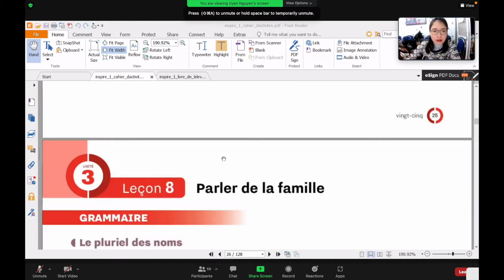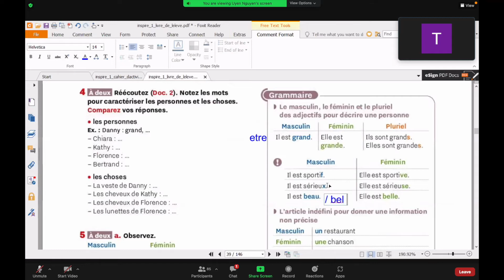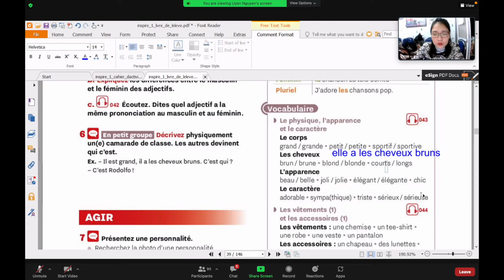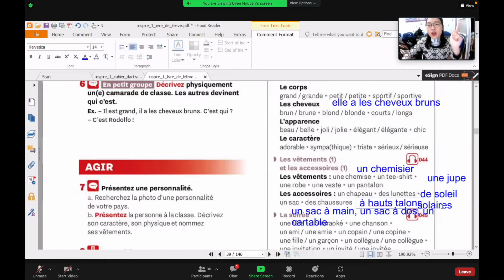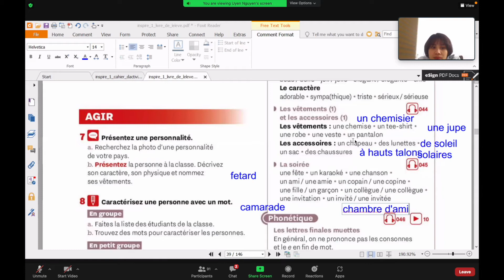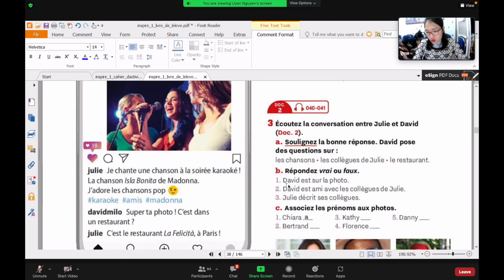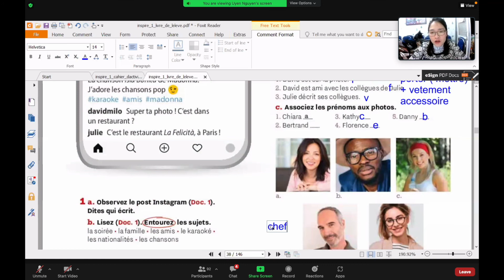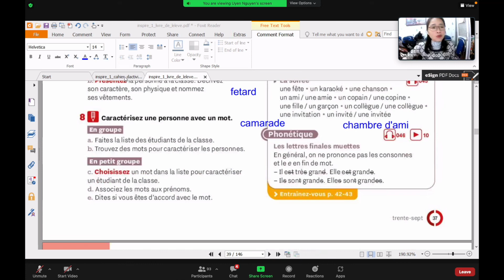FRANÇAIS - Séance 9 - Partie 1 | SĐH - Đại học Y Hà Nội | Tiếng Pháp cơ bản cho người mới bắt đầu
Tiếng Pháp cơ bản cho người mới bắt đầu
Bộ môn Ngoại Ngữ - Đại học Y Hà Nội
Chương trình Sau đại học